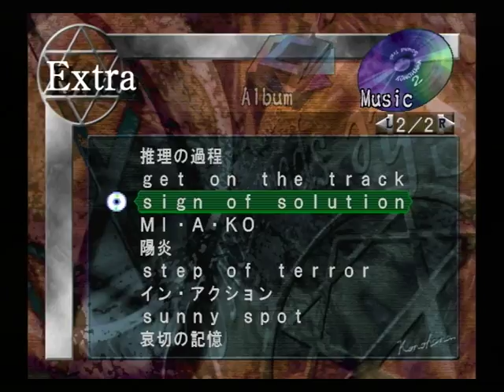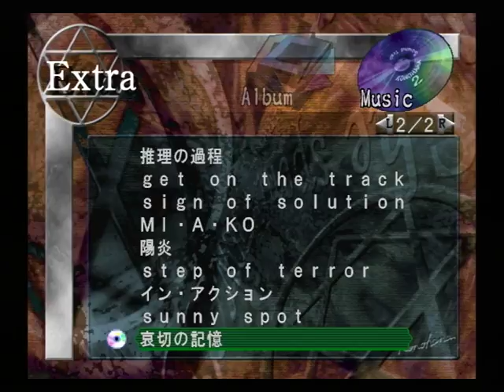【PS2】此花パック 此花２～届かないレクイエム～ Music2 【スタートオンゲームズ】【スタゲー】【JAPAGE】